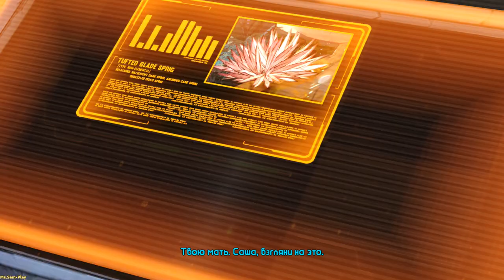Tales from the Borderlands ➤ Walkthrough(прохождение) №7